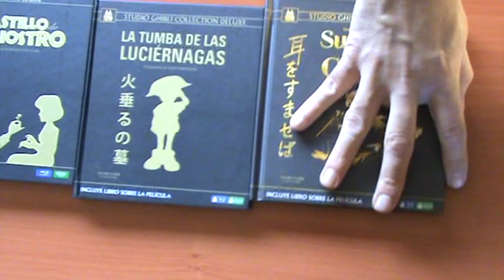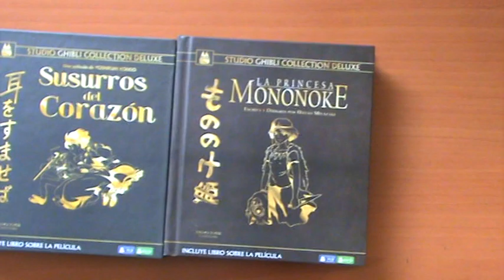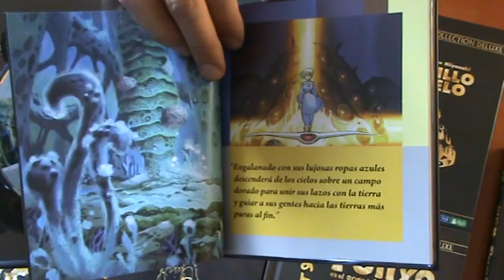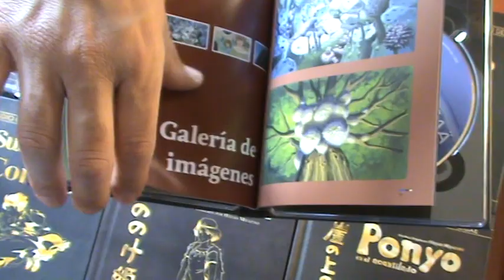Studio Ghibli collection deluxe Bluray/Dvd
colección de Bluray y dvd de studio Ghibli